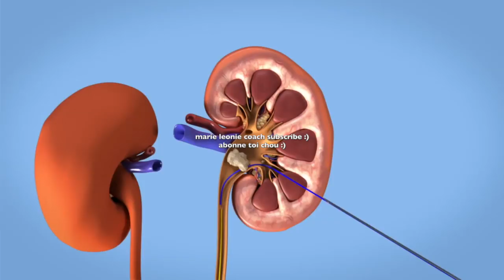Crème au gingembre |Enlever la pigmentation, les taches brunes et les cicatrices d'acné|Crème anti-â